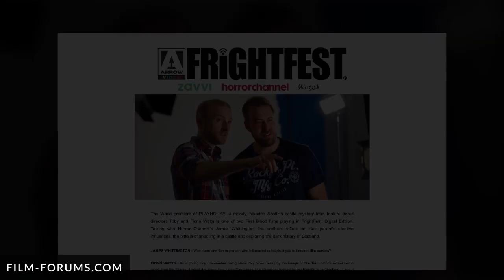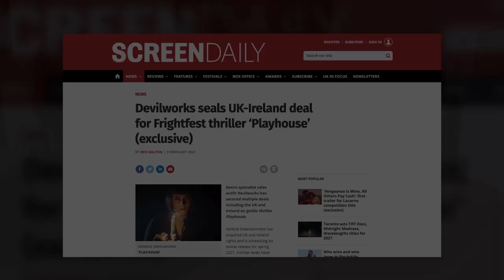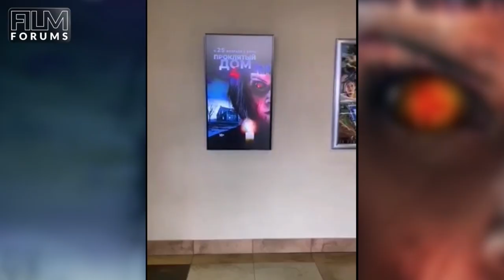HOW TO MAKE A BRITISH HORROR MOVIE | Filmmakers Watts Brothers | Film & TV Editor Jim Page | BTS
In a filmmaker's roundtable-style interview, guest host Jim Page (Film & TV Editor) brings us an insightful conversation with the Watts Brothers, with a focus on their horror film Playhouse (2021) which Jim also edited.

Fionn and Toby Watts discuss growing up in a creative family and making films in their childhood. For six years they worked on corporate films and then decided it was time to throw themselves into narrative filmmaking.

LOGLINE: In a remote Scottish castle, an irreverent writer faces terrifying consequences when his daughter falls prey to an evil curse lurking within the walls.

00:00 - 00:09 Intro
00:09 -  00:24 COMING UP
00:30 - 01:23 Introductions & Teaser Trailer
01:24 - 28:40 Interview with the Watts Brothers

CREDITS:

Presenter, Video & Podcast Editor: Jim Page
VFX/Titles: Richard Williams
Stills and footage courtesy of: Far North Film, Fionn & Toby Watts